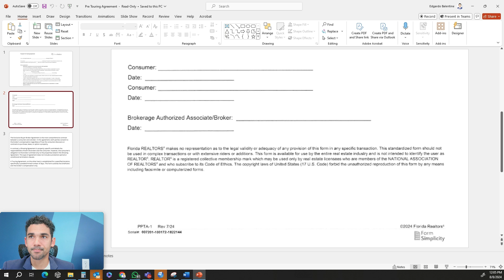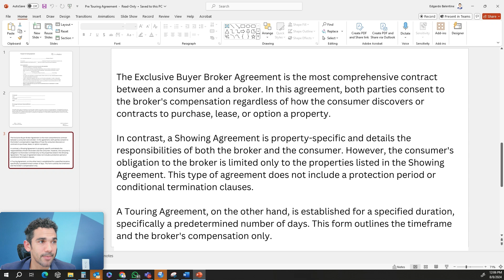Property Pre touring Agreement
Thank you Edgardo Balentine for taking the time to translate the Property Pre Touring Agreement video to Spanish!